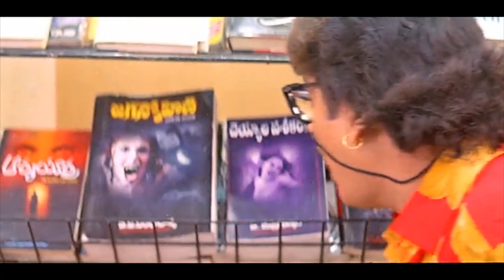Rajendra Prasad Doing Blackmagic Funny Comedy Scene || Andagadu Movie || WOW TELUGU MOVIES